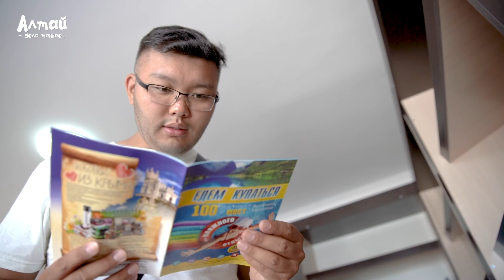Жемчужина ВКО: озеро АЛАКОЛЬ / Лечебная грязь / Космонавты / Реликтовые чайки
Новый сезон проекта "Алтай - дело тонкое" мы решили начать с жемчужины нашей области - озера Алаколь. Лечебный и оздоровительный эффект озера научно доказано. В этом выпуске мы покажем для чего привозили сюда космонавтов, расскажем что таят в себе неприступные острова на горизонте и наконец, испытаем на себе известную лечебную грязь.

Все слова восхищения, что озеро замечательное, будут для вас пустым звуком, ровно до тех пор, пока вы сами тут не побываете. А когда побываете, мы уверены, оно на всю жизнь станет для вас действительно замечательным и любимым местом на земле.

Ведущий - Жасулан Курмангалиев (@jazzullan)
Съемка и монтаж - Андрей Куряшкин (@lentus10)

Мы открыты для любых предложений.